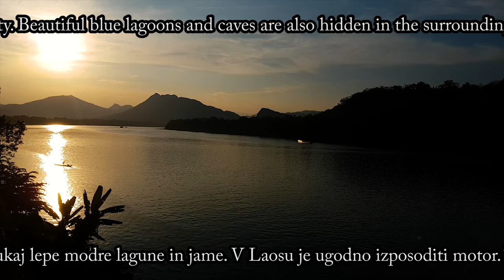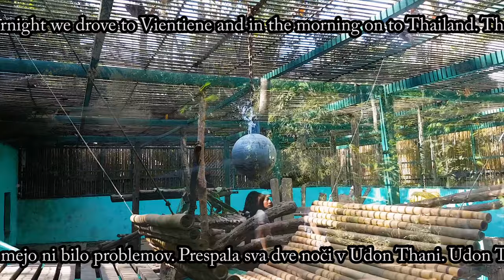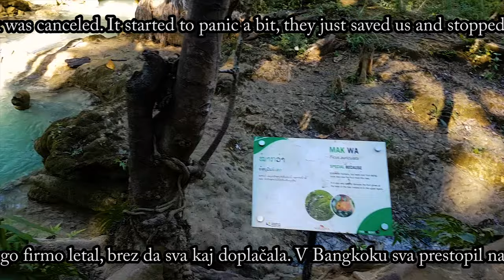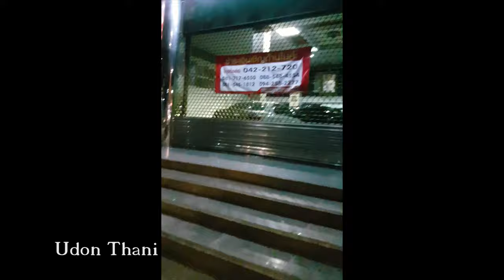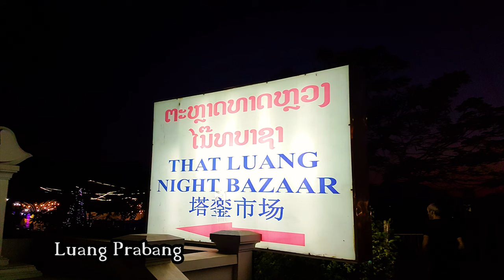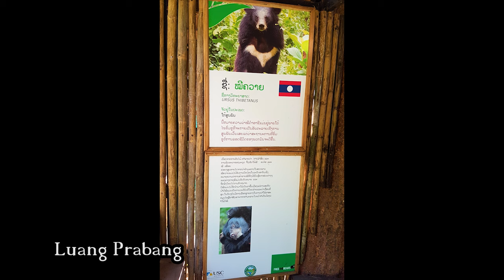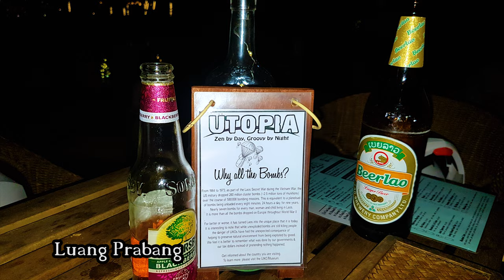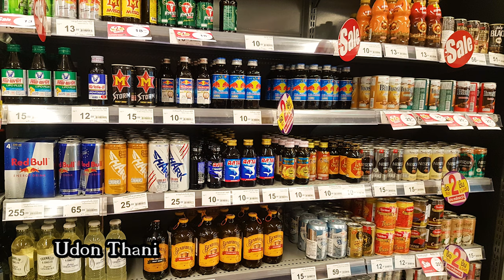Asia travel episode 3. Laos and Thailand 🌏 - Snicel 69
00:00 Asia travel episode 3. Laos and Thailand 🌏 - Snicel 69
00:05 Luang Prabang street music 🎼
00:53 funeral in Laos
01:11 bus station in Luang Prabang Laos
01:21 sunset by the Mekong River Laos
02:33 Tat Kuang Si Bear Rescue Centre Laos
03:03 Kuang Si Waterfall blue lagoon Laos
06:55 spring Kuang Si Waterfall Laos
07:55 night life in Luang Prabang Laos
09:19 birds in Udon Thani
09:38 depart from Udon Thani Thailand
12:19 landing in Bangkok
14:00 depart from Bangkok Thailand
16:22 hard landing in Phuket Thailand
18:01 photography video

Hello, I will show you my first long trip to Asia. Here I decided to become a YouTuber :-) beginner amateur :-)
Thanks for following me 🤗